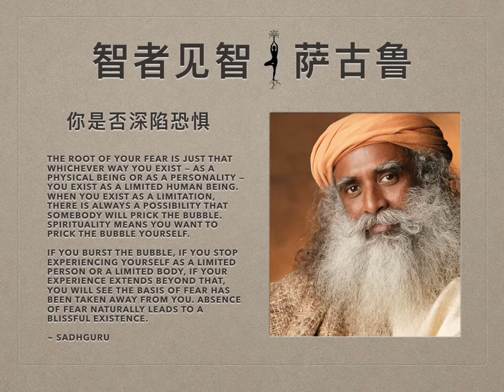萨古鲁 | 你是否深陷恐惧？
什么都会让人恐惧。人们甚至害怕自己太过幸福。不同的人恐惧的程度不同。有些人的恐惧很明显。有些人的恐惧被抑制，埋藏得很深，但是恐惧还是存在在那里。那么，产生恐惧的基础是什么？

一天，天然气公司的两个工人去抄表。他们把卡车停在巷子口，就开始沿着小巷挨家挨户抄表。两人中一个是资深雇工，另一个是新聘的年轻人。他们走到巷尾的最后一户，一个女人在屋子里隔着窗户看着他们抄表。他们抄完表，年长的人说，“现在，为了证明年龄不会妨碍我跑得比你快，我们赛跑回到卡车那边吧。看看谁先到。”他们就开足马力地跑起来，等他们到了停卡车的地方，停了下来。就在他们背后，那个女人上气不接下气地跑过来，看起来想努力追上他们。二人回头看她，问道，“你为什么追着我们跑？”她说，“我刚在看你们抄我家的表。看到两个燃气工人这么不要命地跑，我觉得我最好也跑吧。”

恐惧的一个面向是它是被培养出来的。它是传染性的，它在人群中滋长。但是即便要让它在人群中滋长，首先也得在一个人的内在点燃它。假设你是地球上的第一个人。显而易见，那时候没有建筑物也没有供暖系统。突然之间，天气变冷，开始下雨，你全身湿透。然后又电闪雷鸣、森林大火、狂风大作——你不知道发生了什么，不知道这一切从何而来，将去何处。这时候在你内在出现的第一样东西就是恐惧，因为你不知道发生的这些事的始末。

即便现在，现实依然如此。你这具渺小身躯存活在这广大的存在中，时时刻刻处在威胁之中。这是一种层面的恐惧，是物质身的存活。但是你个性的存在——你作为一个人——也总是被你所处的各种社会环境威胁。这些威胁不仅在大街上，也存在在你家中。

在家里，有人总是踩到你，也许不是实实在在踩到你的身体，但是会以很多其它方式踩到你。你的物质身体如此渺小，也许会被忽视，但从个性来讲，你是相当庞大的。在工作场合，或者在家里，你把自己扩展开来，人们总是踩到你，所以你总是处在被消灭或者被损害的恐惧中。所以个性受到的威胁比这具小小的身体更多。如果你可以创造一些相当安全的物质环境，这具受威胁的小小身体可以得到妥善照顾，但你的个性一直处在威胁之中。

恐惧的根源只是你以哪种方式存在——作为一个物质存在或是作为一种个性存在——你都是作为一个局限的人而存在的。当你作为一种局限而存在时，有人会戳破这个肥皂泡——这种可能性始终存在。灵性修行，意味着你自己来戳破这个肥皂泡。你可不想等你的老板来戳破，等你的岳母来戳破，等你的邻居来戳破，或者等着魔鬼来戳破；你想要自己戳破它。如果你突破这个肥皂泡，如果你不再把自己作为一个有限的人或有限的身体来体验，如果你的体验可以延伸，超越这个局限，你会发现产生恐惧的基础就被消除了。恐惧消失了，自然就会成为一个喜悦的存在。